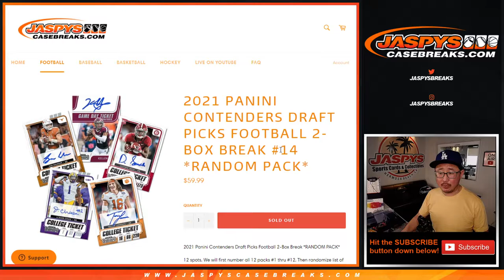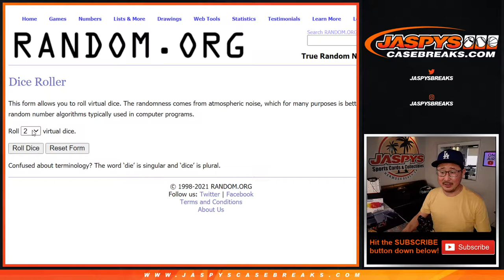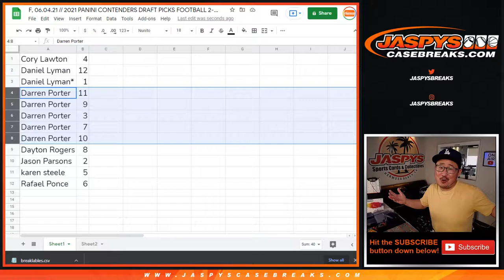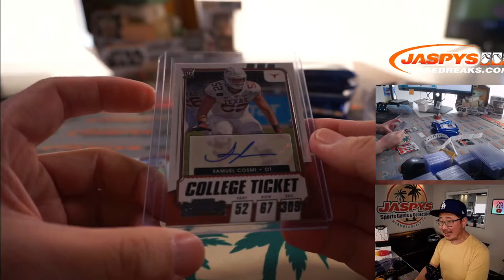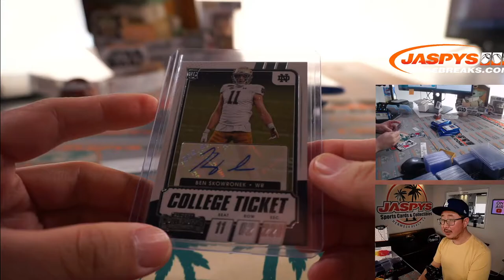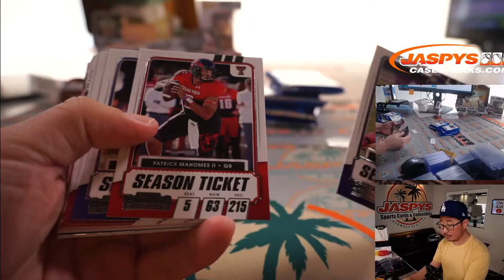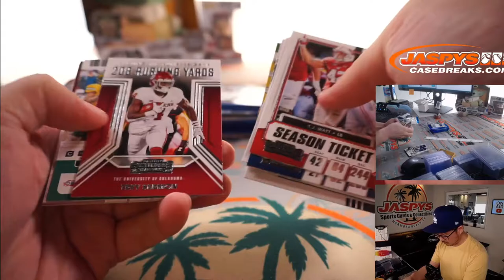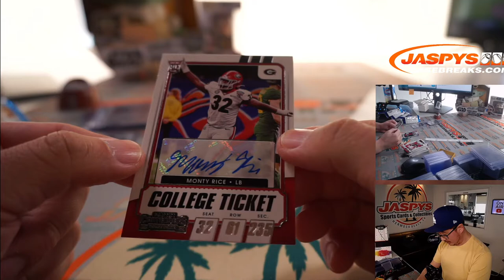F, 06.04.21 // 2021 PANINI CONTENDERS DRAFT PICKS FOOTBALL 2-BOX BREAK #14 *RANDOM PACK*